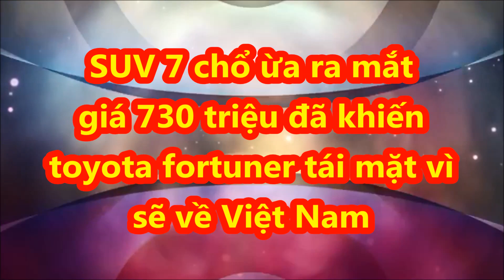SUV 7 chổ tiện nghi ngập mặt ra mắt giá 730 triệu đã khiến Toyota Fortuner tái mặt vì sẽ về Việt Nam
Ra mắt trong triển lãm MIAS 2022, Chery Tiggo 8 Pro có giá khởi điểm từ 1,648 triệu Peso (khoảng 730 triệu đồng) tại Philippines.